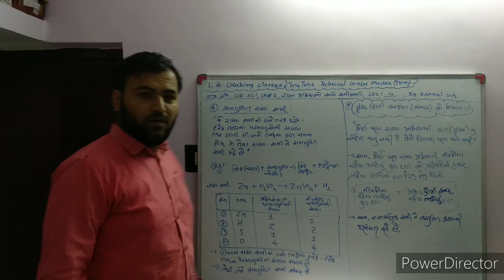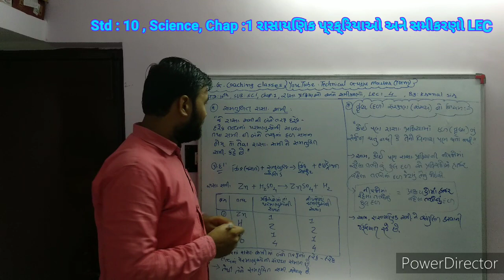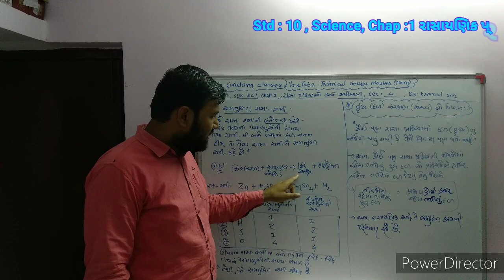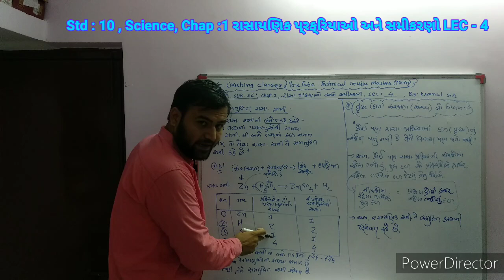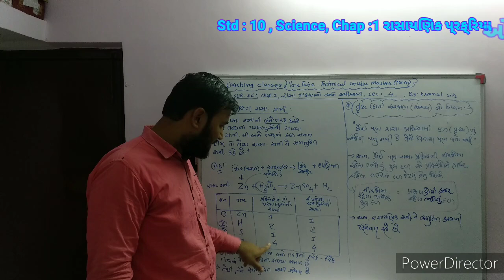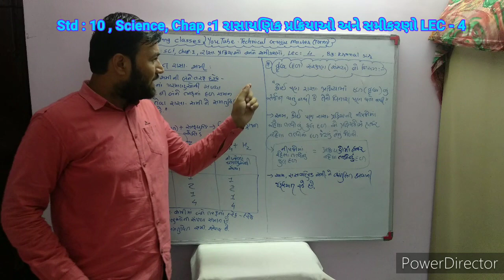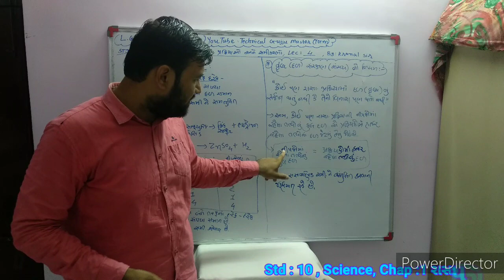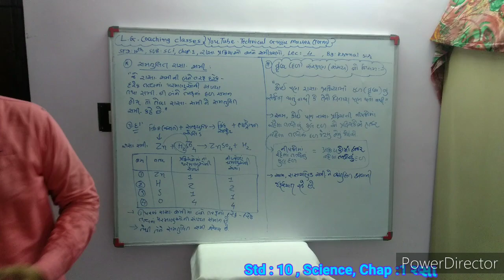STD:10th SCIENCE CHAP-1 CHEMICAL REACTIONS AND EQUATIONS [LEC-4] By-KRUNAL SIR, ધોરણ-૧૦,પ્રકરણ-૧